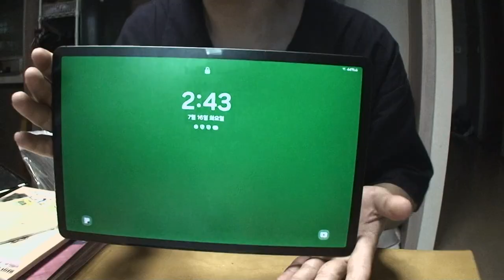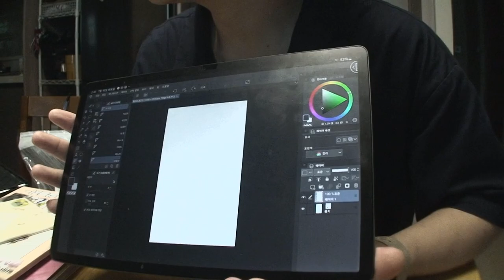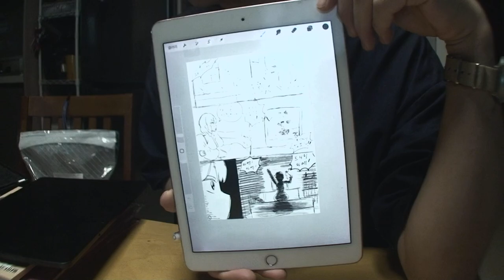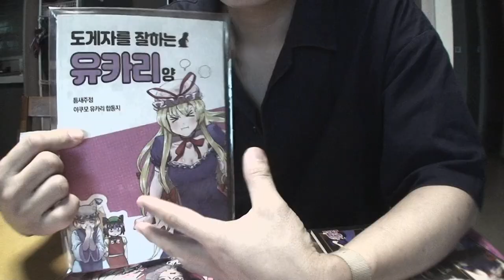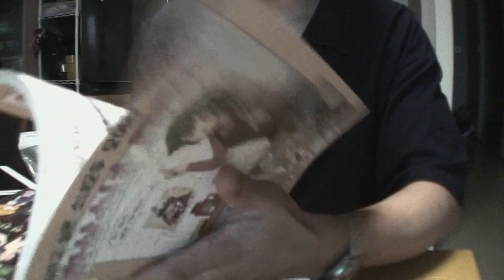봉래제4- 러프 DIY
관련 재생목록:

섹스킹